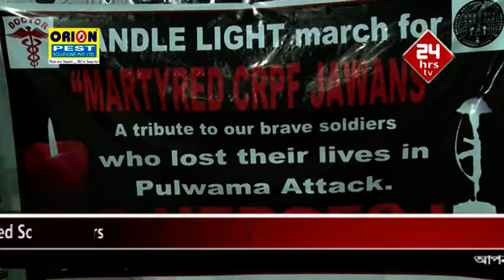Medical College Students Pay Tribute to Martyred Soldiers